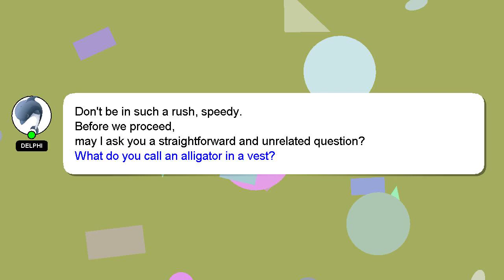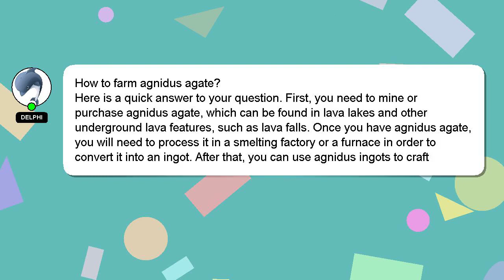How to farm agnidus agate?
Here's a brief description of who I am, Hi there, I go by the name of Delphi. Allow me to provide support in answering your questions. - How to farm agnidus agate?

Your answer will be appreciated and acknowledged with a 'heart' from me.

*1 What we are experimenting :*